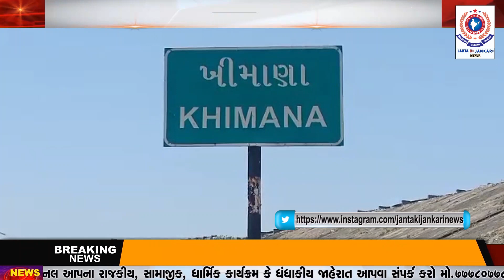કાંકરેજ તાલુકાના ખીમાંણાંમાં આવેલ ખાનગી હોસ્પિટલમાં પ્રસ્તુતિ બાદ મહિલાનું મો--ત